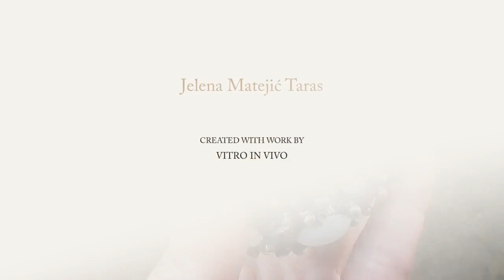Dekorativna kugla - vitraž tehnika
Izrada vitraža i umetničkih predmeta od stakla.